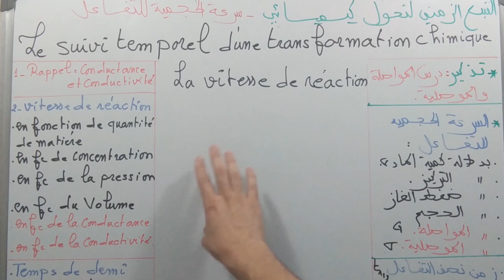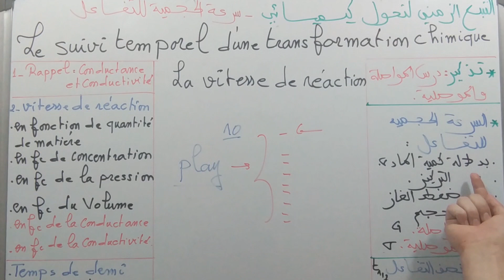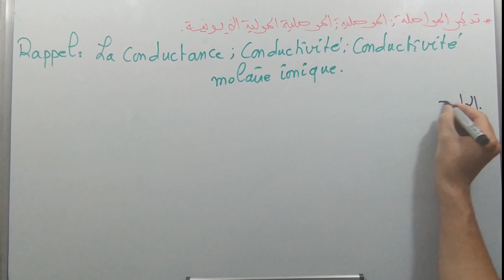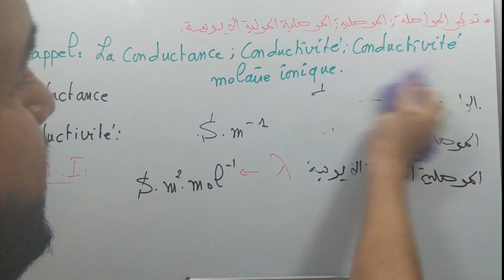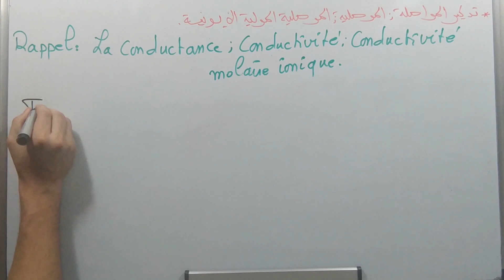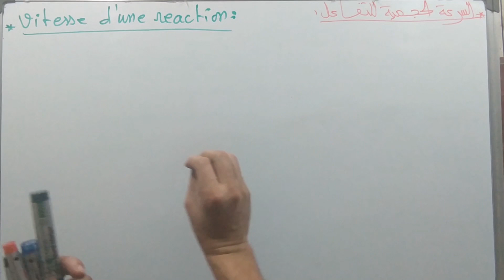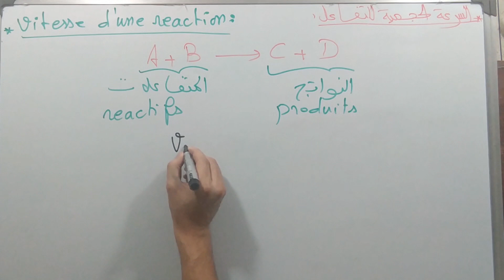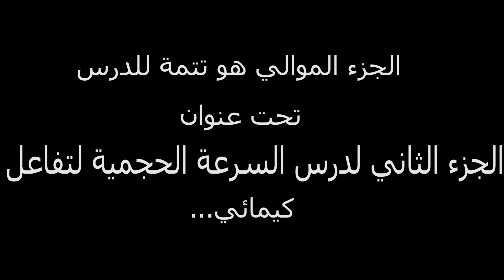1/ cours/ le suivi temporel d'une transformation chimie/la conductivitè/ la conductance/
للاجابة على جميع  اسئلاتكم
و لحظور الى الحصص المباشرة للاستعداد للامتحانات
 CHRAITI Mouad : Instagram
صفحة القناة على الفايسبوك : hak nwita  هاك نويطة

قناة هاك نويطة تقدم لتلاميد الثانية باك علوم تجريبية او رياضية درس التتبع الزمني لتحول كيميائي الدي يحتوي على مايلي
المواصلة
الموصلية
تعريف السرعة الحجمية للتفاعل بدلالة
 كمية المادة
التركيز
الحجم
الضغط
المواصاة
الموصلية
زمن نصف التفعل
تحديد التقدم الاقصى و المتفلعل المحد
la chaîne hak nwita vous présente le deuxième cours de la chimie intitulé de le suivi temporel d'une transformation chimie et la détermination de la vitesse de la réaction et comme d'habitude les nwitates qu'on va voir sont
la conductance
la conductivité
la vitesse d'une réaction en fonction de
la quantité de matière
la concentration
le volume
la pression la conductance
la conductivité
le temps de la demi réaction